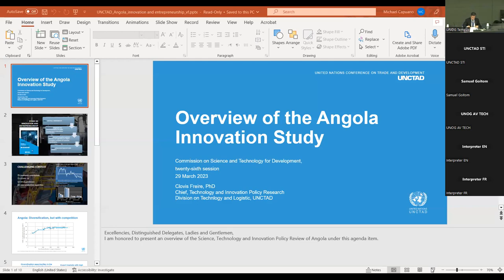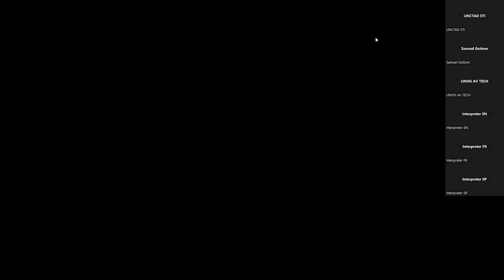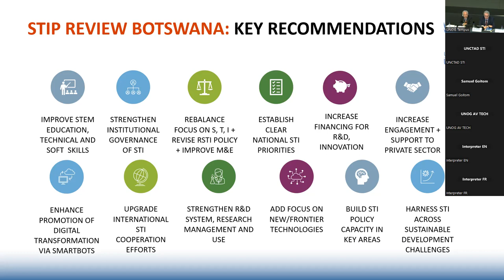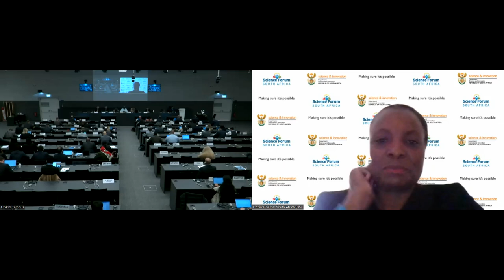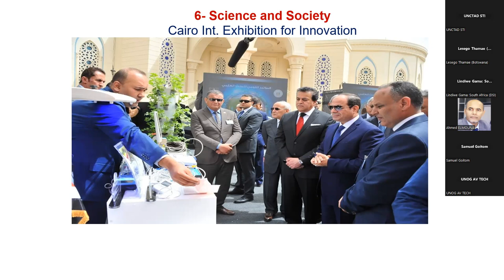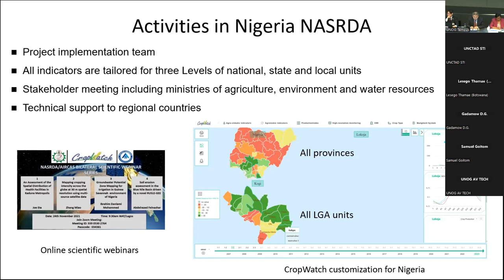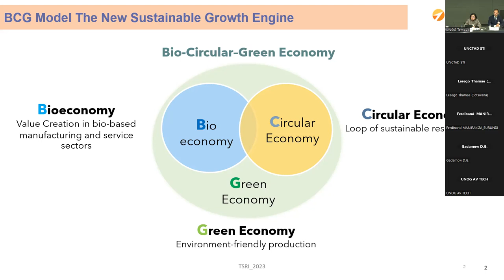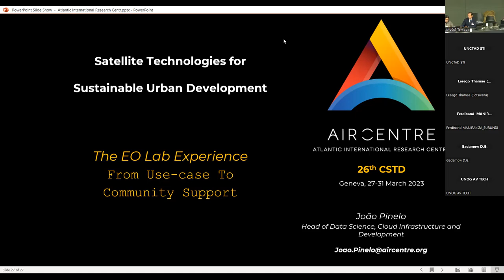Commission on Science and Technology for Development (29/03/2023AM)STIPR TC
Presentation of reports on science, technology, and Innovation policy reviews
Highlights of Technical cooperation activities under the CSTD